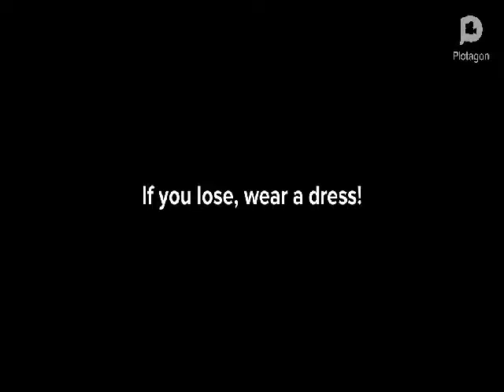If you Lose, Wear a Dress!